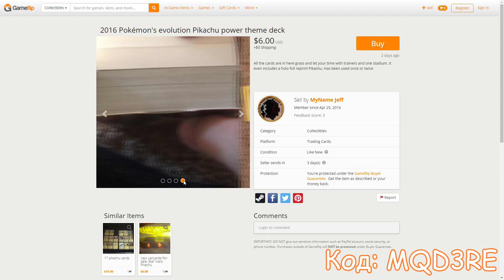TI 2017: КОРОЛИ ФЭНТЕЗИ [РЕЗУЛЬТАТЫ]